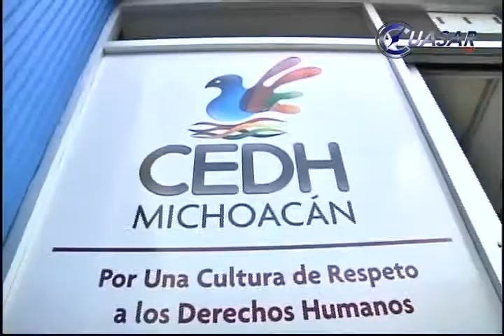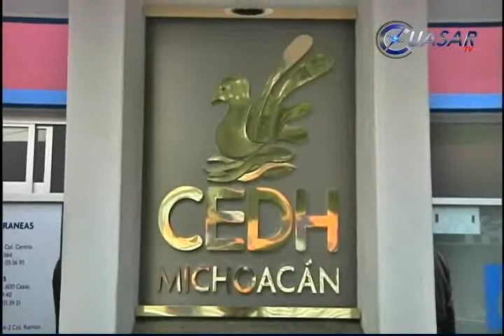Alista CNDH recomendación al Ejército mexicano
La Comisión Nacional de Derechos Humanos emitirá una recomendación al Ejército Mexicano por omisión durante la incursión armada de grupos de autodefensa en Apatzingán el pasado 26 de octubre...